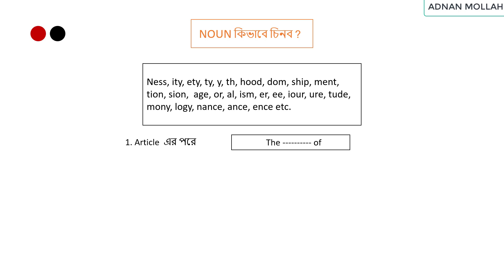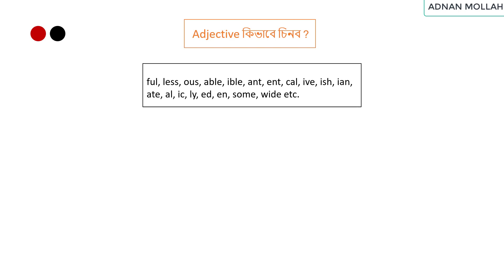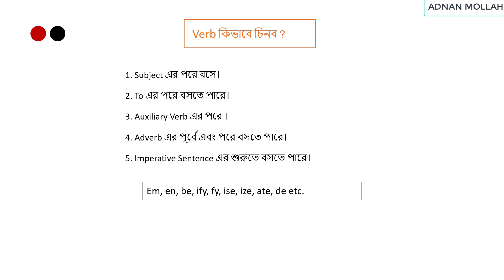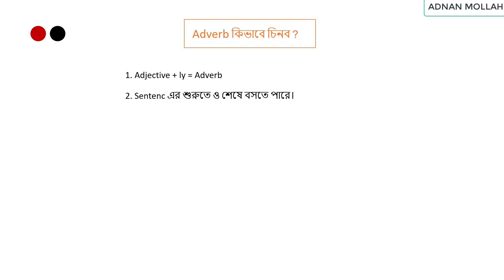Parts of Speech Identification - WRAP UP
Series: Parts of Speech
Instructor: Adnan Mollah

I  SSC   I  HSC   I  ADMISSION TEST